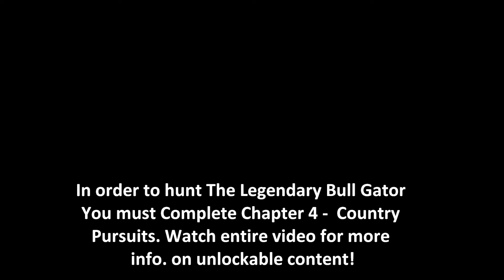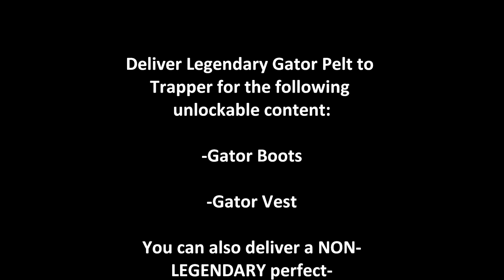Legendary Gator Red Dead Redemption 2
There's been rumors of a monster alligator in Lakay, Lemoyne for years... Its finally been confirmed, a giant albino bull-gator caught on camera. Do you have what it takes to take the mythical swamp-monster?! Find out! But watch out, he definitely wont go without a fight!

(SKIP to 8:36 to get straight to the gator hunting adventure)